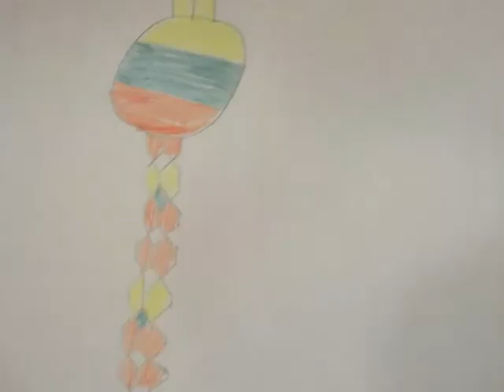2 etapo užduotis: Vilniaus Prano Mašioto pradinė mokykla 2A (Svajokliai)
Įkėlė: Vilniaus Prano Mašioto pradinė mokykla 2A (Svajokliai)